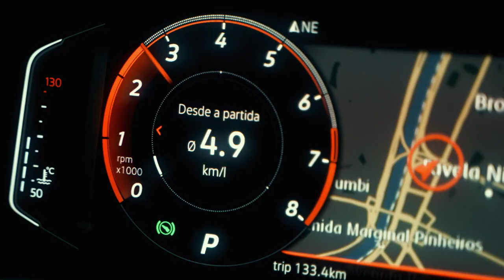Volkswagen - Agradecemos por todos os quilômetros que rodamos juntos!